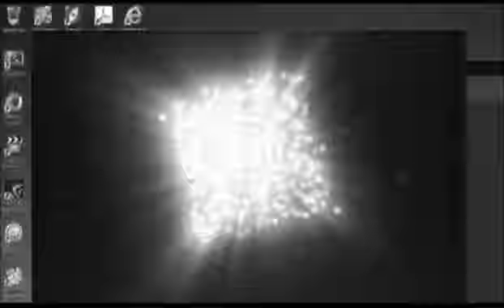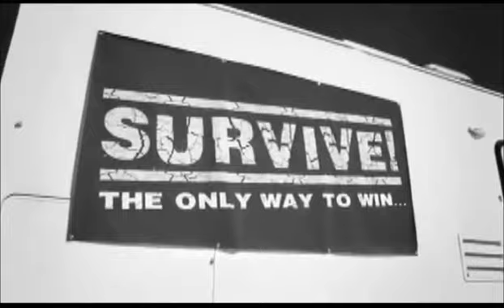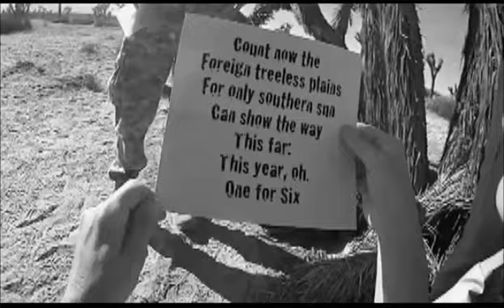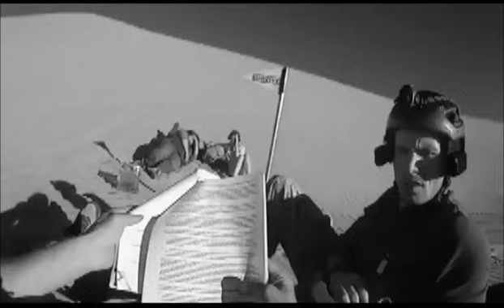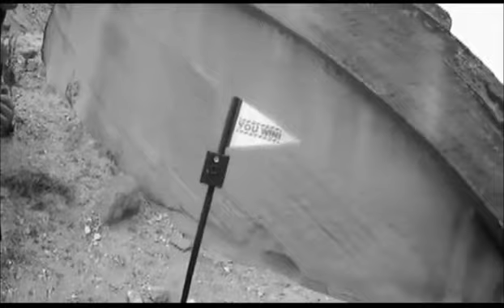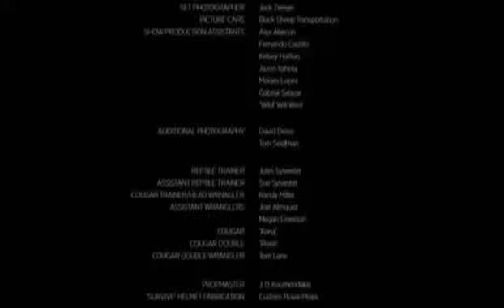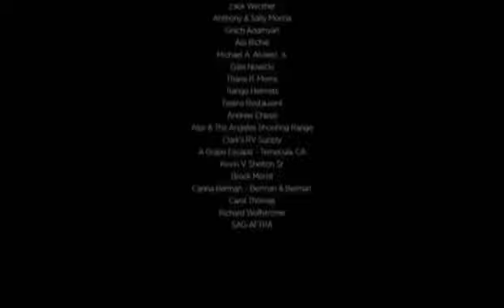Best Survival Show (MUST SEE) All new 2016 documentary -- Survive 2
a group of people out on a documentary film that gets in to trouble Great show .. never give up and always have faith in your partner !